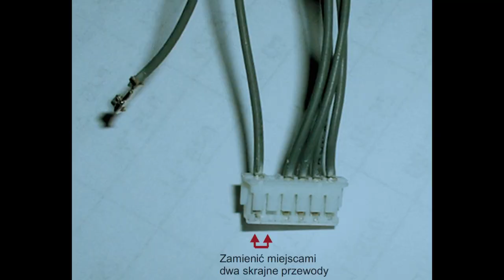DRUM RICOH COLOR copier MPC 3002 3502 4502 5502 MODYFICATION SAVE 300USD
DRUM COLOR from BLACK RICOH Aficio MPC3002 MPC3502 MPC4502 MPC5502 Modyfication drum imaging unit cheap and clever. You can save a lot of money. You do not have to buy expensive color units. you need only BLACK chip unit. How to replace the drum.
COLOR DEL TAMBOR de BLACK RICOH Aficio MPC3002 MPC3502 MPC4502 MPC5502 modyfication unidad de imagen de tambor barata e inteligente. Puedes ahorrar mucho dinero. No tienes que comprar unidades de color caras. Sólo necesitas unidad de chip NEGRO. Cómo reemplazar el tambor.
DRUM COLOR от BLACK RICOH Aficio MPC3002 MPC3502 MPC4502 MPC5502 блок обработки изображений для модема дешевый и умный. Вы можете сэкономить много денег. Вам не нужно покупать дорогие цветовые единицы. вам нужен только чип-блок BLACK. Как заменить барабан.
SİYAH RICOH Aficio MPC3002 MPC3502 MPC4502 MPC5502 modifikasyon davul görüntüleme ünitesi ucuz ve zeki DRUM RENK. Çok para kazanabilirsiniz. Pahalı renk birimleri almak zorunda değilsiniz. sadece siyah çip birimine ihtiyacınız var. Tamburun nasıl değiştirileceği.
DRUM COLOR من BLIC RICOH Aficio MPC3002 MPC3502 MPC4502 MPC5502 modyfication وحدة التصوير طبل رخيصة وذكية. يمكنك توفير الكثير من المال. ليس عليك شراء وحدات ملونة باهظة الثمن. تحتاج فقط وحدة شرائح BLACK. كيفية استبدال الأسطوانة.

📽Camera: CANON EOS250D
🎬 Plan lighting:  Sachtler Reporter 200D
🎤 Microphone: Trust GXT 252 + Emita Plus Steraming
💻 Movie editing program: WonderShare Filmora